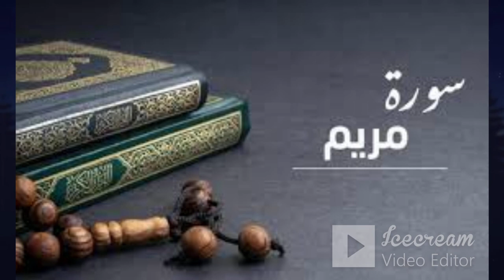قراءة تريح القلب سورة مريم بصوت سالم الرويلي